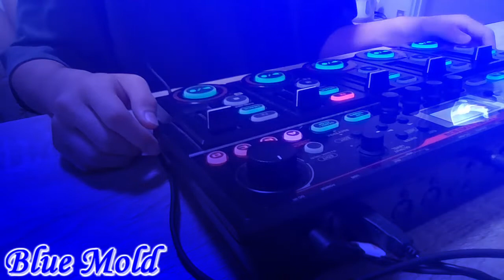ISCARi🇯🇵｜Blue Mold / Elephant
Both are toooooooooooo short